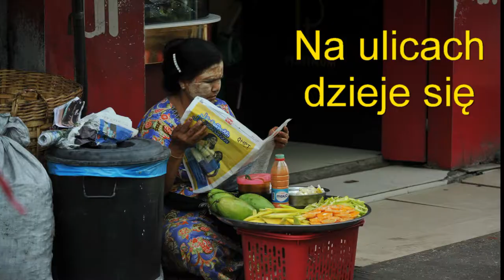Rangun | Birma | Mjanma | Myanmar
7 milionowa aglomeracja z bezsprzecznie największą jej atrakcją Shwedagon Pagodą jest warta odwiedzenia. Może trochę męcząca, jak to duże miasta, ale interesująca.